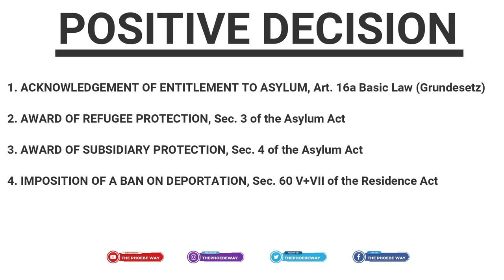What you should know about the German Asylum Application and Procedure || The Phoebe Way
What you should know about the German Asylum Application Procedure || The Phoebe Way

All the steps from Arrival in Germany to the Decision of the Federal Office for Migration and Refugees.

If you have any questions on the application, registration, and/or interview during the asylum process and Asylun in Germany, just send me an email or comment in the comment section below!

Background music: Walk into Paradise - Carmen Maria and Edu Espinosa (YouTube Music Library)